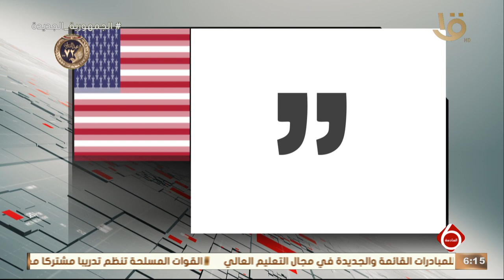توالي ردود الأفعال بشأن المزاعم الإسرائيلية بمشاركة عدد من موظفي الأونروا بهجوم 7 أكتوبر الماضي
نشرة السادسة | توالي ردود الأفعال الدولية بشأن المزاعم الإسرائيلية بمشاركة عدد من موظفي الأونروا بهجوم 7 أكتوبر الماضي